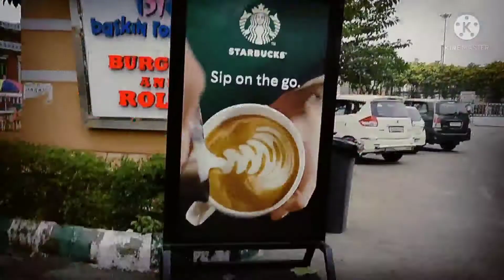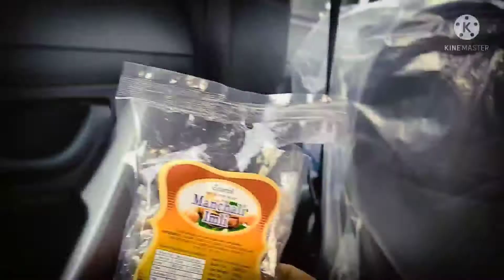First time लंबा सफर Delhi to Deoria Road Trip Via Yamuna expressway Taj Expressway, #;Tata Nexon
yakshu k mundan ceremony ke liye hm log nikl gye Delhi se  . traveling
 family trip ☺️  enjoy every moment ☺️
 tata Nexon car ❤️🚗

 guys aap log apna pyar banay rakhe.